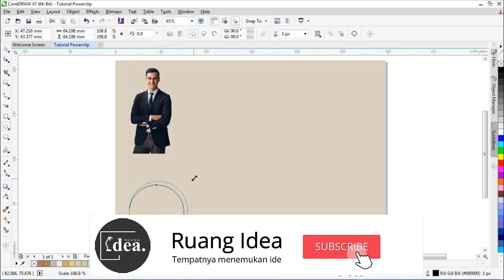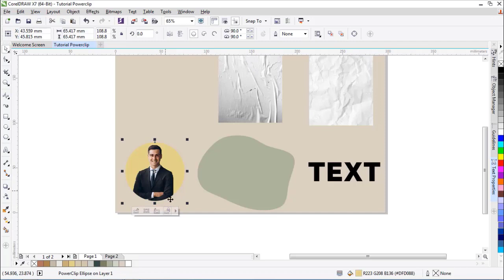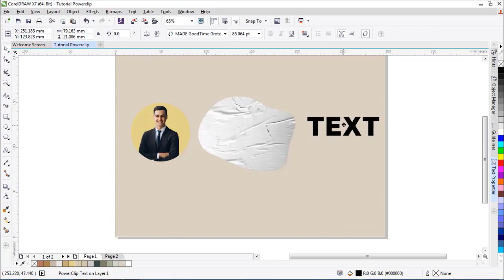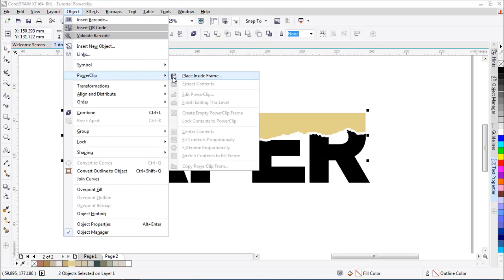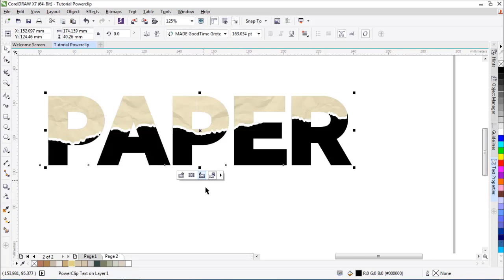How to Insert Content into Object (Powerclip)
Hiii... everyone
In this totorial i will show you How to Insert Content Into Object (Powerclip) with coreldraw.

Powerclip is a facility within CorelDRAW to insert an object (vector or bitmap) into other objects. Powerclip very important function in manipulating an object. For more details see the following example.

how are you curious how to make it? just watch this video.

Please keep support and keep learn tutorial with Ruang Idea. :D

SUBSCIBE  FOR UPDATE NEW TUTORIAL